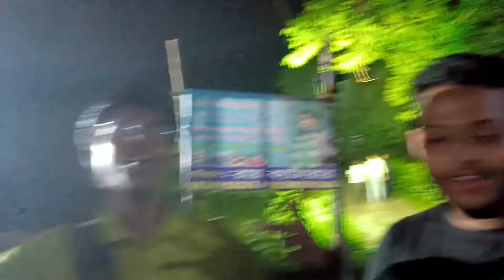মায়ের আগমন ❤️ তৃতীয়ার শুভেচ্ছা 🙏 | রাতভোর হুল্লোর 💥 Raw Vlog 🔥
মায়ের আগমন ❤️ | তৃতীয়ার শুভেচ্ছা 🙏 | Raw Vlog 🔥💥